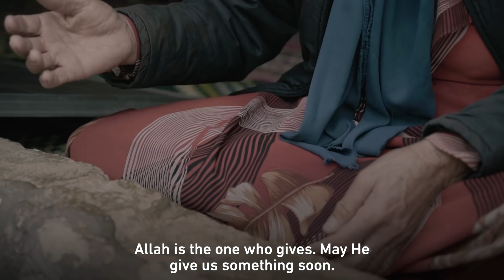Displaced for a Decade. Abu Walid Needs Change This Ramadan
A decade of conflict in Syria has led to 11.7 million people either fleeing Syria or being driven out of their home. This Ramadan, too many people are still living in makeshift camps, with none of the facilities we take for granted like electricity and running water, and barely enough to eat.

Abu Walid and his wife lost everything when their house was destroyed. They spent everything escaping the conflict, but have been stuck in a camp ever since, selling their remaining possessions just to be able to eat, separated from their children and with no way of making contact.

This is no way to live. People like Abu Walid and his wife deserve better. Watch their story and be the change they need this Ramadan.